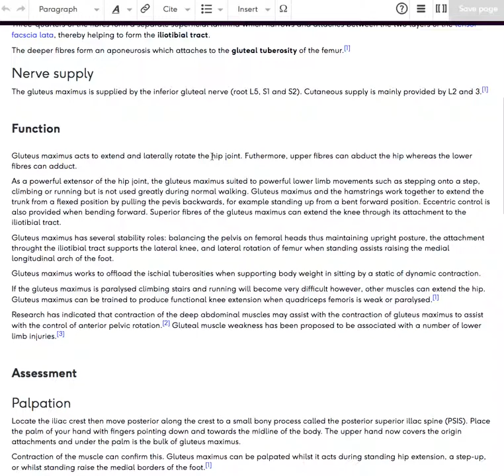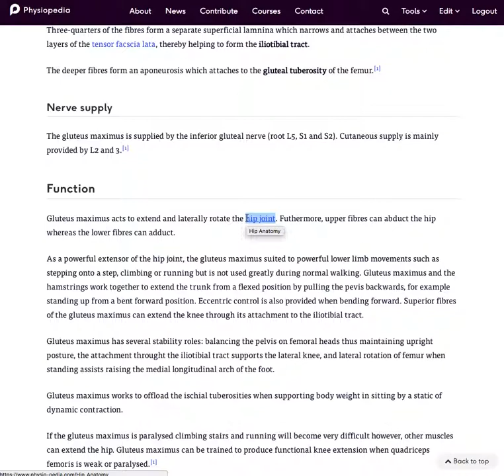Making links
This demonstration shows how to make links in Physiopedia